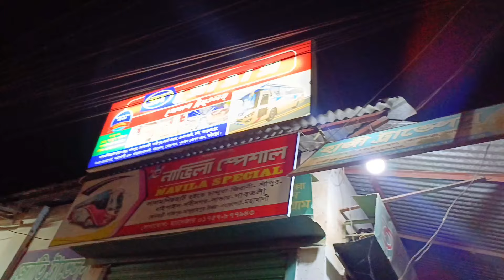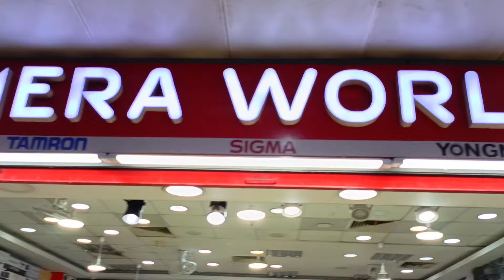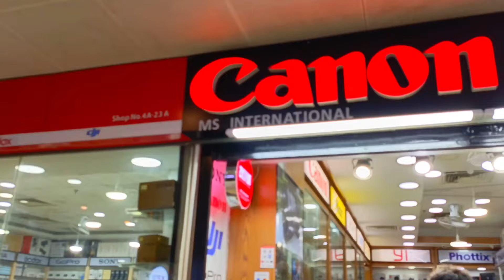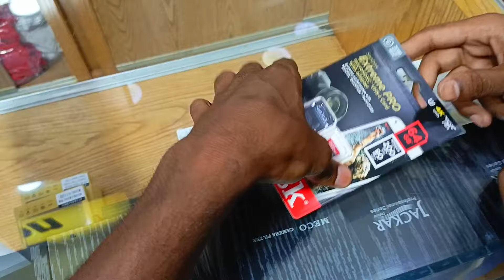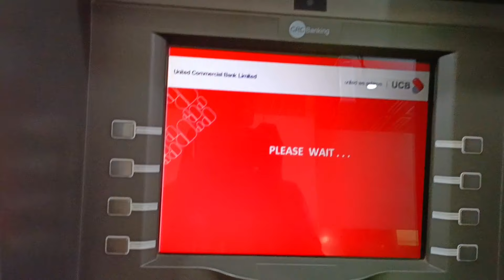ইউটিউবের টাকায় সপ্নের Gopro ক্যামেরা নিলাম 🥰 | Gopro Hero 10 Price In Bangladesh | Badhol Rider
Bagraund Music🔇